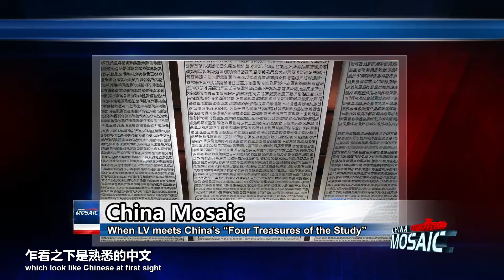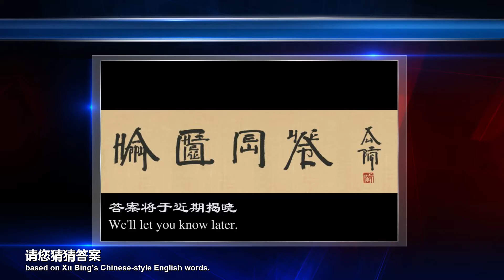When LV meets China’s “Four Treasures of the Study”